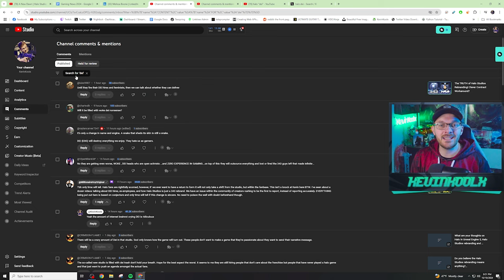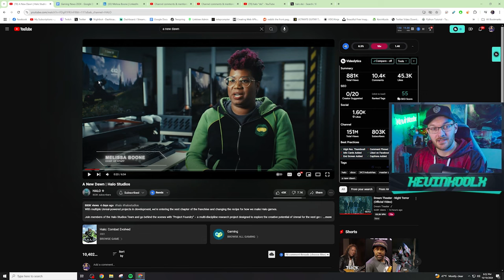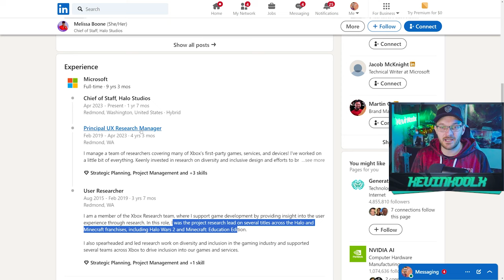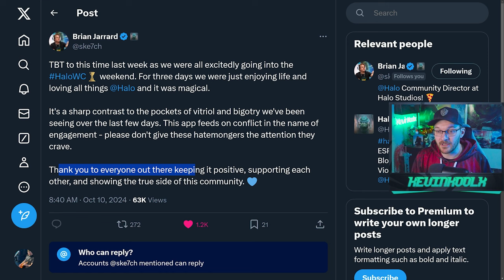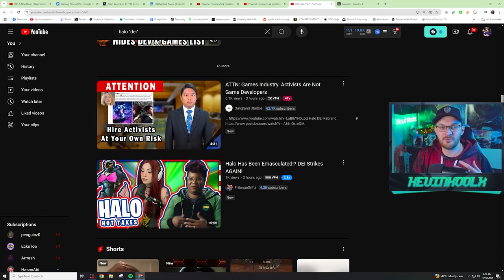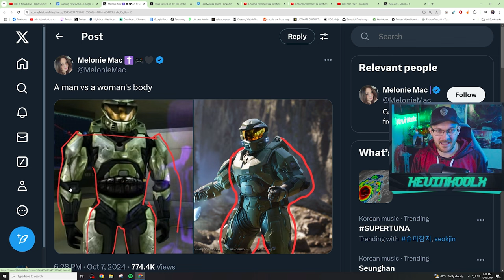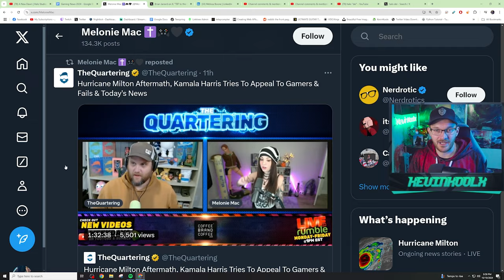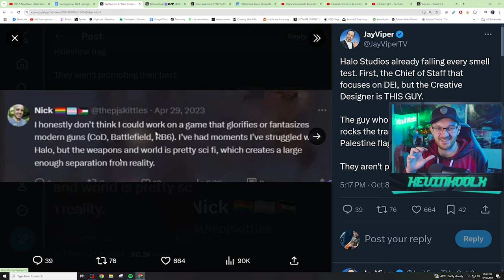Halo Studios is Woke?!?